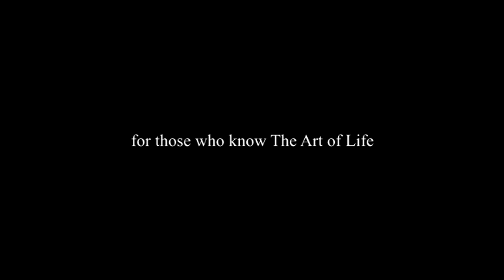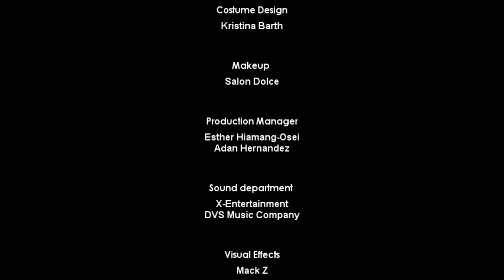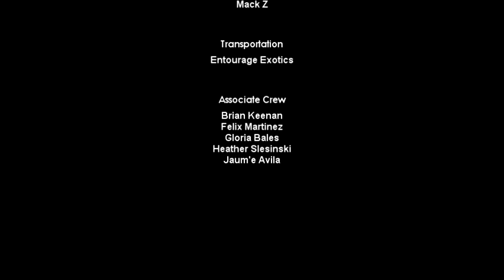Wine Chateau - The Amazing World of Wine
A very unique marketing concept to provoke the viewers mind to think & imagine about the possibilities one can experience after drinking the delicious Italian wine Picens. The story is about a fortune hunter who seeks the pleasures of life in a very different and provocative way. The movie has 6 characters. Each character has something unique to offer. This movie LORBA is composed of 3 very distinctive mood chapters. Each chapter is crafted with a simple idea of luxury and the perks it comes with. Chapter 1 is called The Comming, here all characters are introduced and the foundation of the movie is laid out. The chateau scene, Audi R8, singer in the music room and the girl from the heated pool were all filmed to establish the smooth, warm and luxurious feel to the movie which intrigues the viewers imagination to crave more.

Also, check out our cool competition we are holding for everyone.
Sweepstakes: For Wine Chateau's next production movie, tell us your story or script and you could easily win $1,000!

If your story or script is picked, we'll send you a check for $1,000!